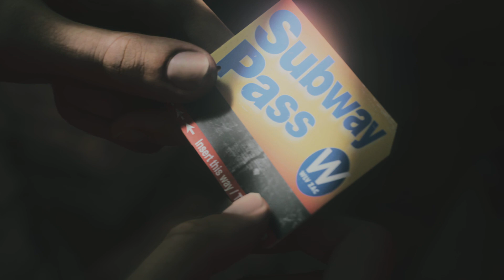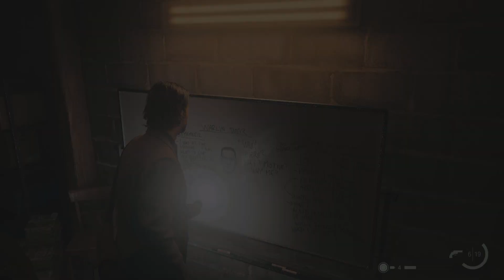Alan Wake 2 Part 6